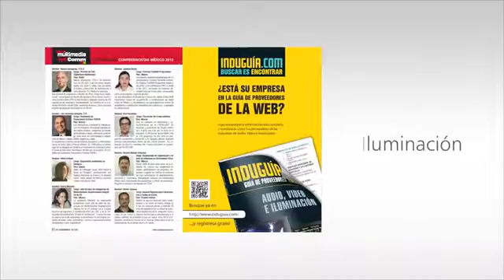Entrevista con Roberto Ramírez - AMX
Entrevista con Roberto Ramirez - AMX